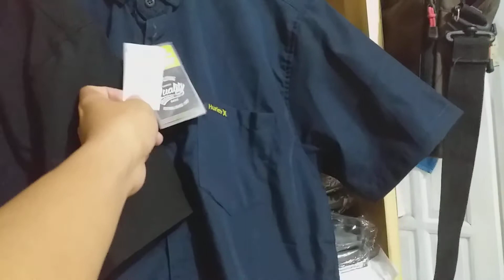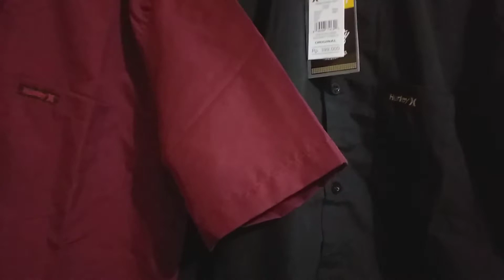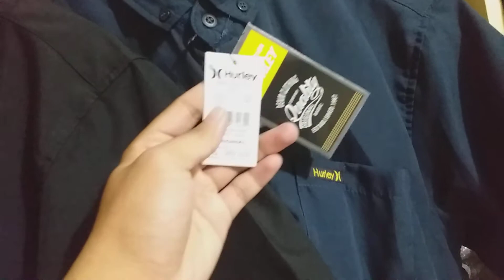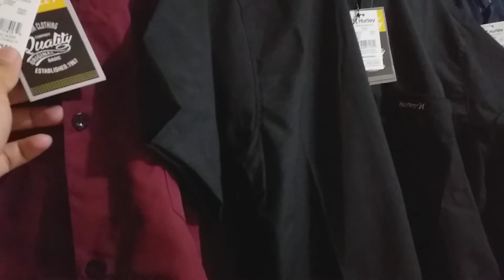GROSIR KEMEJA MURAH DI BANDUNG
Info Pemesanan :
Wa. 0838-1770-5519